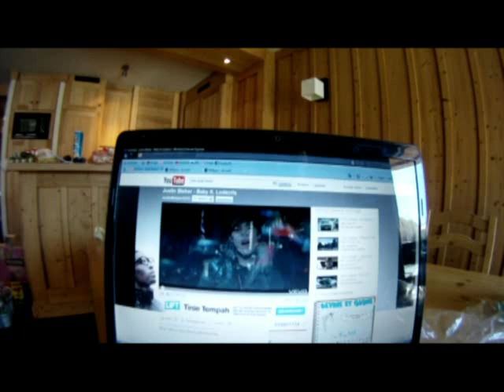Bart Van Haeren, Dennis Clever & Justin Bieber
Les 2 Alps.  Bart, Dennis & den Bieber